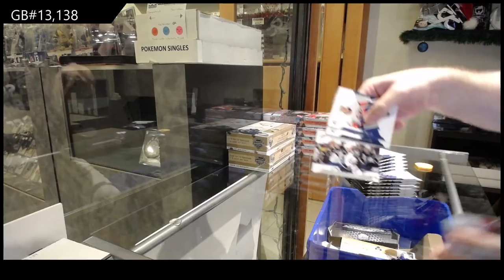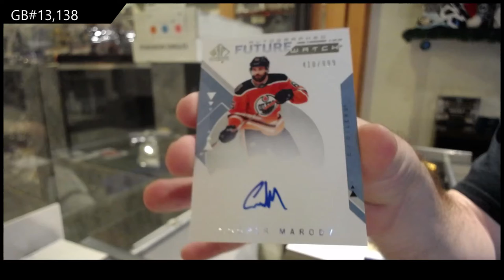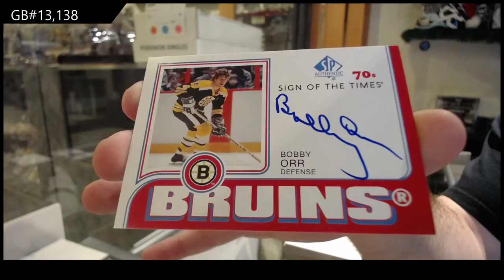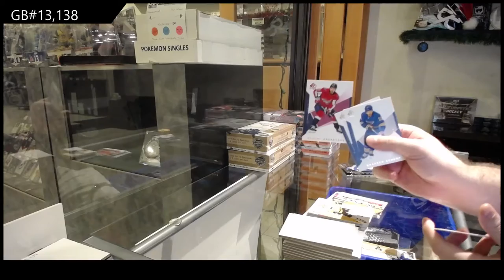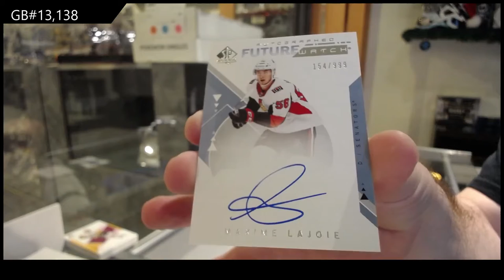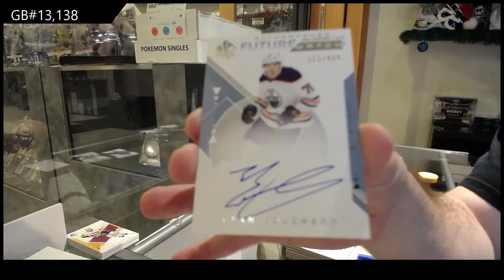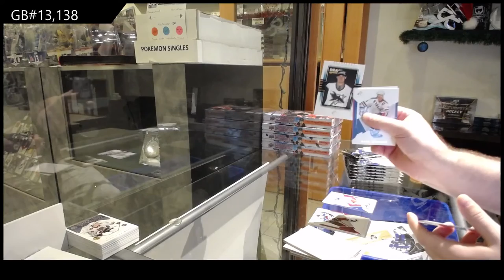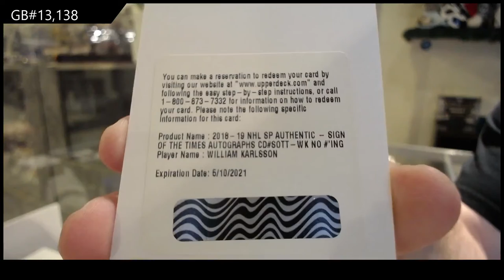18-19 Upper Deck SP Authentic Hockey 3 Box Break - C&C GB #13,138